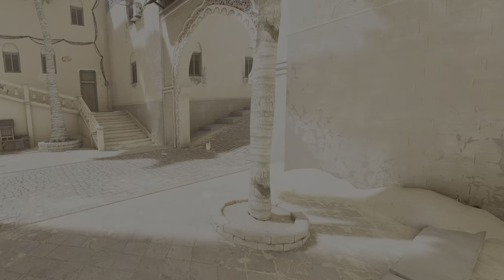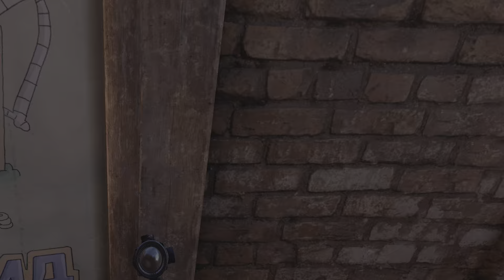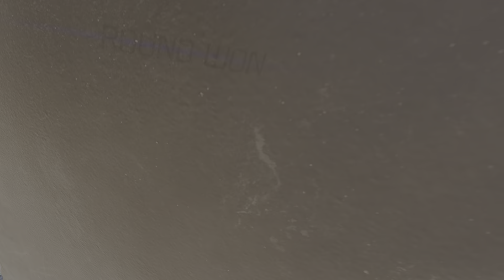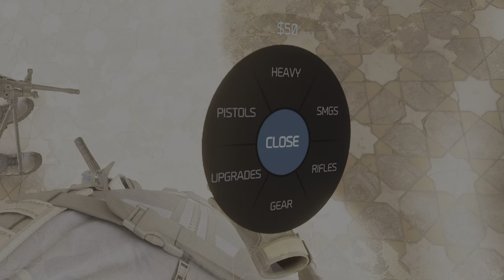Pavlov part 12